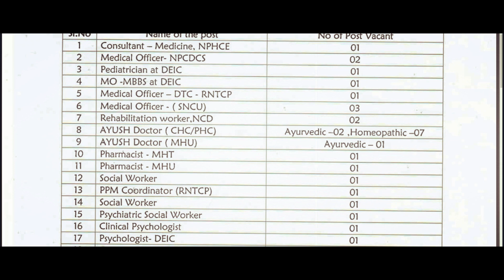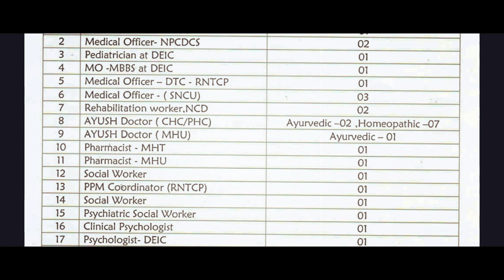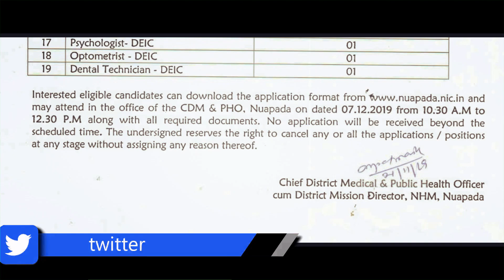ଜିଲ୍ଲା ସ୍ବାସ୍ଥ୍ୟ ସମିତି ତରଫରୁ ୩୧ ଟି ବିଭିନ୍ନ ବିଭାଗ ରେ ଖାଲି ପଡ଼ିଥିବା ପଦବୀ ପାଇଁ ନିଯୁକ୍ତି | Mrutyunjaya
WALK IN INTERVIEW FOR INHOUSE POSITIONING IN CDM & PHO Nuapada District